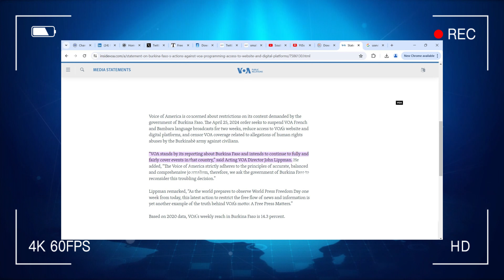Burkina Faso Suspends BBC, VOA + More | The News Bulletin | Kashimawo TV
The News Bulletin is a news and media platform on Kashimawo TV operating from Nigeria tending to a hugely global online media market.

On The News Bulletin:
- Burkina Faso Suspends BBC, VOA
- Support For South Africa's ANC Near 40% Weeks Before Election
- Let Us Press On With UK Migrant Plan, Rwanda Tells Critics
- France Ready To Finance Morocco's 3GW Power Link To Western Sahara

Stream on, this is The News Bulletin on Kashimawo TV, See More, Hear More.